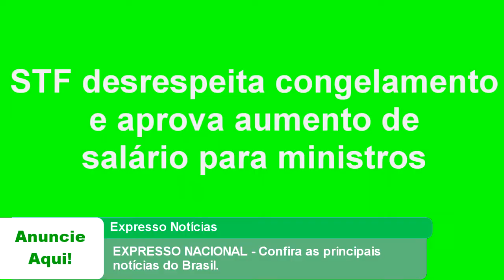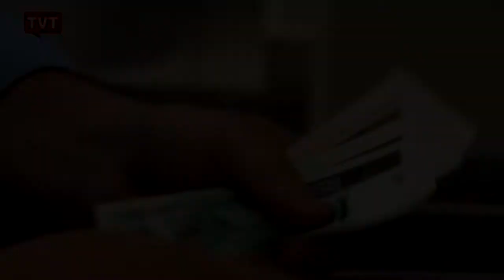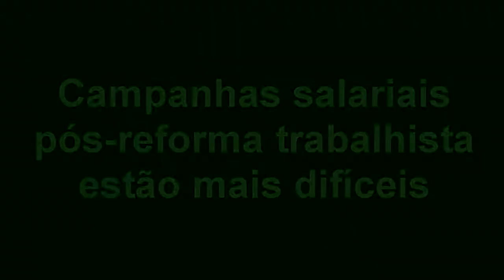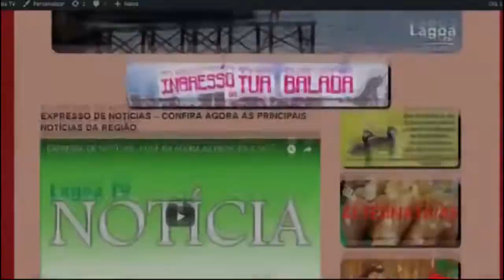EXPRESSO NACIONAL - Confira as principais notícias do Brasil